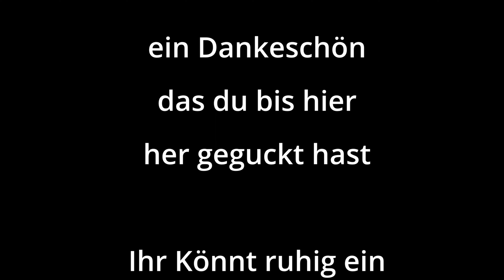#159 Critical Mass Dortmund 17.05.2024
Hallo und herzlich willkommen auf meinen Kanal und heute geht's zu
Gefilmt wird mit:
RØDE Mikrophones  *Amazon

DHL Packstation:
Manuel Fromm
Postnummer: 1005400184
Packstation 133
44139 Dortmund